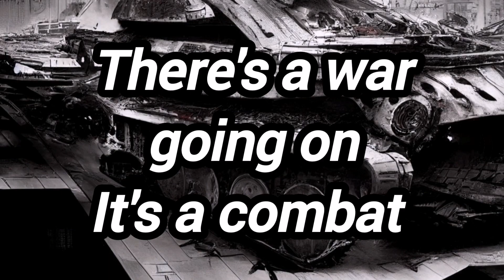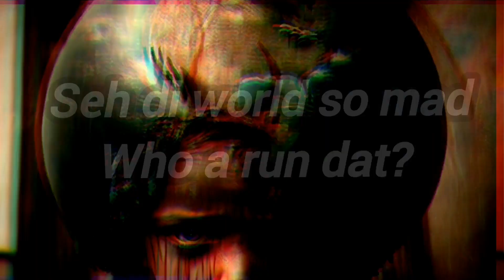GT & SweDon "Strings Of War" (cinematic remix) produced by DJ Michael Berth (visualizer)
Has the world gone maaaad???